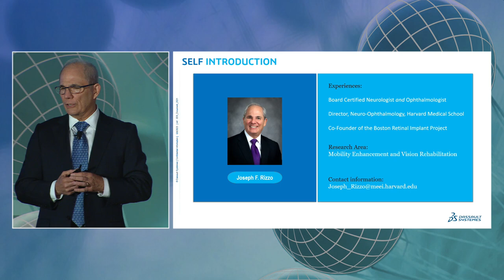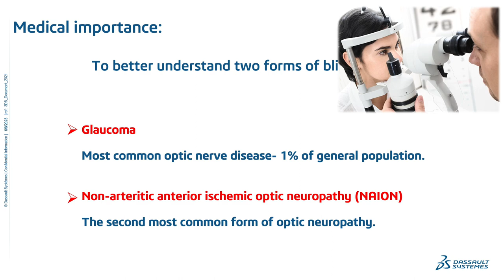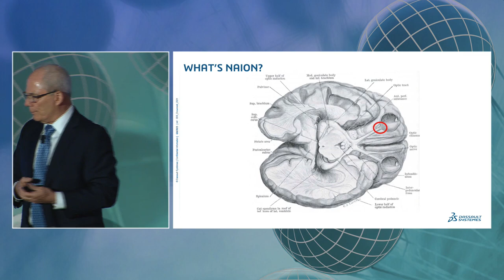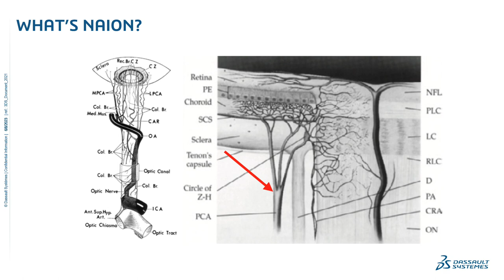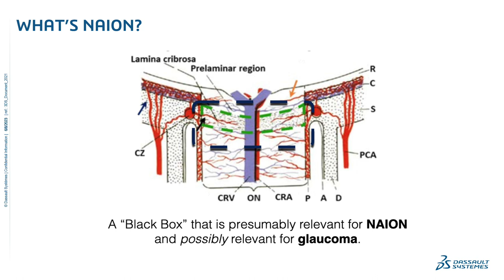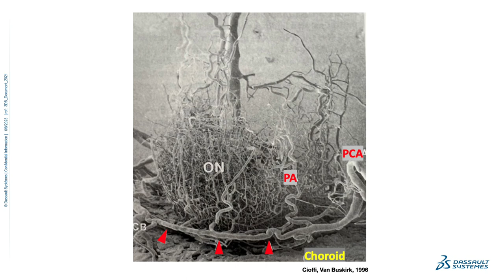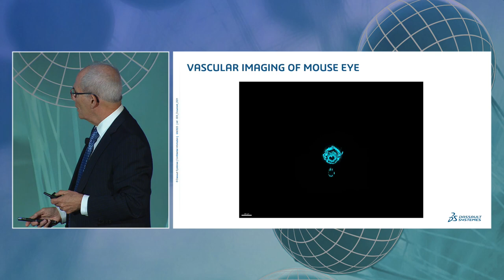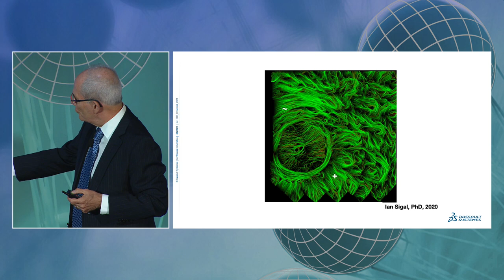Virtual Human Twin Experience Symposium 2023: Dr. Joe Rizzo & Elahe Javadi